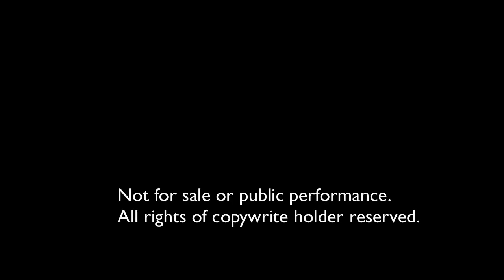Jar Of Hearts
Song two of a trilogy of tracks recorded live by music producer Steve Allen at The Ark recording studio in Lincolnshire. This track "Jar Of Hearts again features Yvonne Patterson doing a sterling job on vocals with Steve Allen on piano.